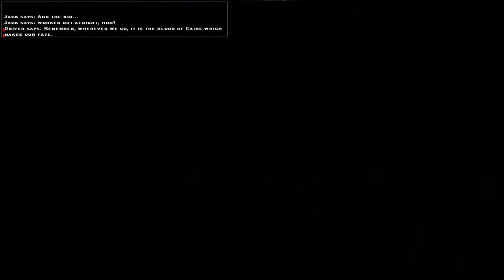Vampire: The Masquerade - Bloodlines - 09 Ch 6 Blood of Caine 12 End (Anarchs 2 Going)